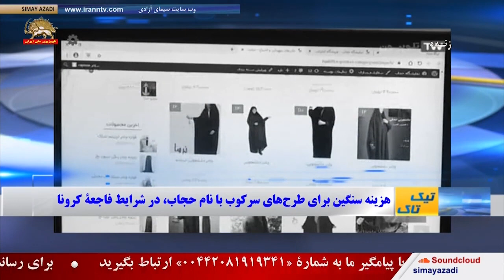گفتگو با بابک رهنورد –چرا خامنه ای نگران گسترش گرایش جوانان به مجاهدین خلق ایران است